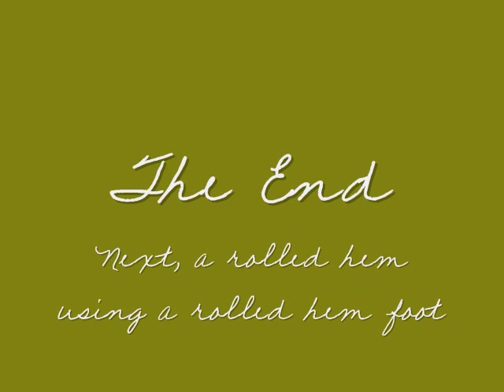Pamela's Wedding Dress 8 - robe mock rolled hem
Just a short video of a short mock rolled hem.  I'm doing it to the seam allowance on the side of the bodice of the robe, which is mesh & chiffon.  This part is just mesh.